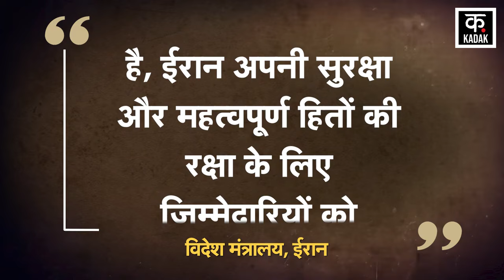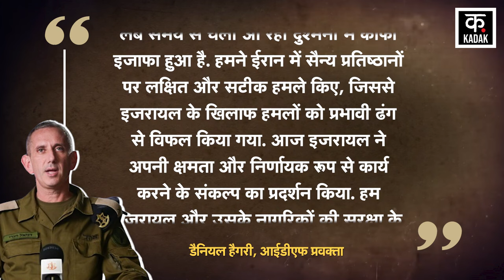Israel Attack on Iran: इज़राइल की ईरान पर भीषण बमबारी LIVE | Iran-Israel War | Breaking News | N18G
Israel finally completed its revenge by retaliating fiercely on Iran after 25 days. Israel claimed to have attacked 4 cities including Iran's capital Tehran. It is said that Iran's military bases were also on Israel's target. The special thing is that PM Netanyahu himself was monitoring the attack on Iran. Defense Minister Yoav Galant was also present with him. Let us tell you that Iran attacked Israel on October 1. Now the Iranian news agency has made a big claim on the Israeli attack on Iran. According to Tasnim, Iran is ready to respond to any attack by Israel. Iranian officials revealed that Supreme Leader Ali Khamenei had instructed the IRGC to be ready to respond to a possible Israeli attack. The intensity of the Iranian response will be equal to the extent of damage caused by Israel.

इजरायल ने आखिरकार 25 दिन बाद ईरान पर जबरदस्त पलटवार कर अपना बदला पूरा किया. इजरायल ने ईरान की राजधानी तेहरान समेत 4 शहरों पर हमला करने का दावा किया. बताया जाता है कि इजरायल के निशाने पर ईरान के सैन्य ठिकाने भी रहे. खास बात है कि पीएम नेतन्याहू खुद ईरान पर हमले की मॉनिटिरिंग कर रहे थे. उनके साथ रक्षा मंत्री योव गैलेंट भी मौजूद थे. बता दें कि 1 अक्टूबर को ईरान ने इजराइल पर हमला किया था. ईरान पर हुए इजरायली हमले पर अब ईरानी न्यूज एजेंसी ने बड़ा दावा किया है. तस्नीम के मुताबिक, ईरान इजरायल के किसी भी हमले का जवाब देने के लिए तैयार है. ईरानी अधिकारियों ने खुलासा किया कि सुप्रीम लीडर अली खामेनेई ने IRGC को संभावित इजरायली हमले का जवाब देने के लिए तैयार रहने निर्देश दिया था. ईरानी प्रतिक्रिया की तीव्रता इजरायल की ओर से पहुंचाए जाने वाले नुकसान की सीमा के बराबर होगी.